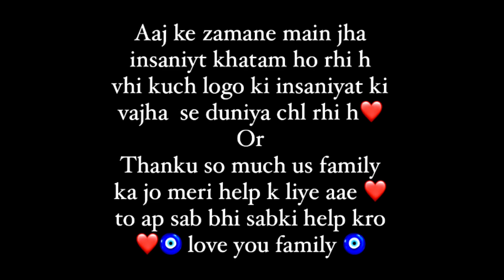prank on girlfriend || public reaction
prashant_fit_ne….

iam_kanika_mish…

prashant_fit_ne..

About
Name -Prashant
age -24
Profession - Content Creator, Vlogger

Public reaction
Public most reaction
Pranks on girlfriend
Emotional pranks
Behoshi pranks on kanika mishra
Drunk pranks
Cheating pranks
Most pranks

Sabse jada main baat aap sab bhi sabki help kai liye aage rhena ❤️